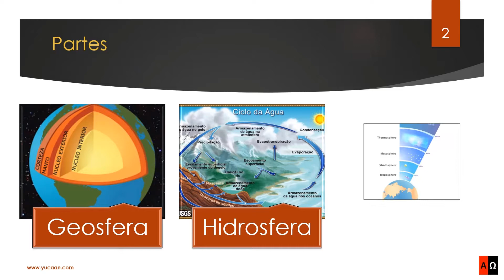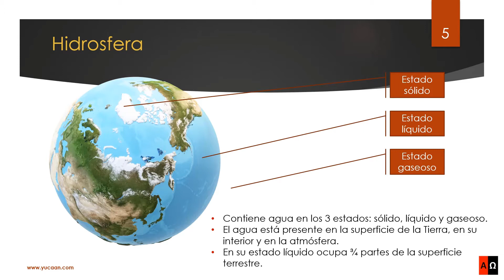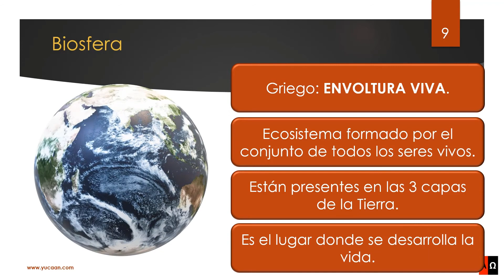La Tierra. Partes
Capítulos:
00:00 Presentación.
00:10 Partes.
02:03 Biosfera.